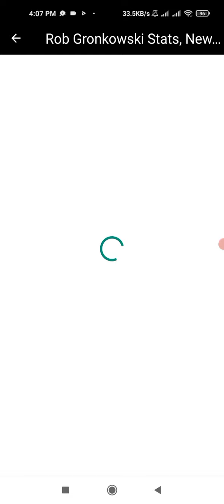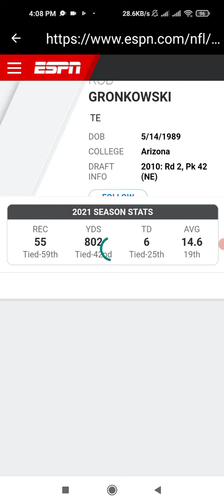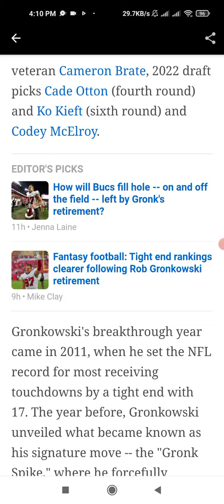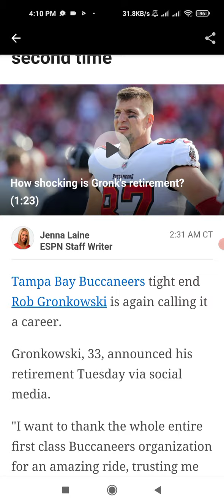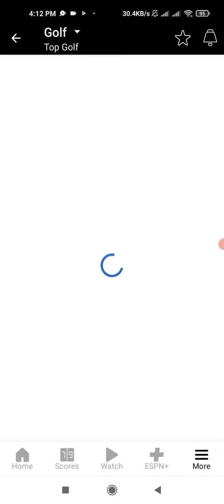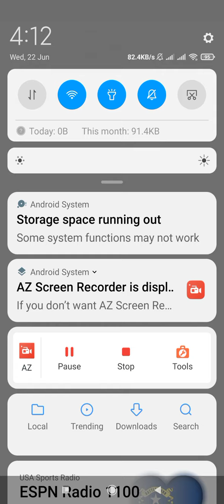22 June 2022